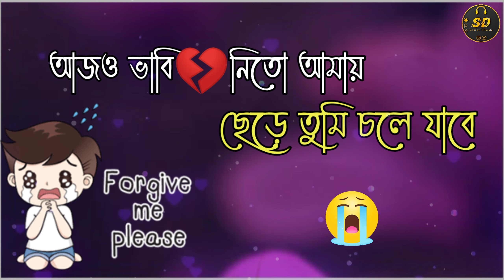shayari bangla🔥Emotional shayari❤️True line bangla || sad shayari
shayari bangla voice
Emotional kichu kotha